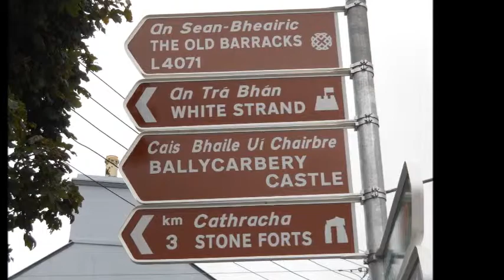Ballycarbery Castle, Ring of Kerry, Co. Kerry, Ireland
I visited Ballycarbery Castle on September 13, 2013.
Ballycarbery Castle overlooks the sea near the mouth of the Valencia River about 3km from Caherciveen in County Kerry.

The castle is in ruins, and the whole back wall has fallen down. The castle was surrounded by a defensive wall, but more than half of it has gone. You can still see the arrow slits along the remaining parts of the wall. A staircase can be seen inside one part of the wall. The ground floor of the castle had several rooms, of which only one has roof and walls intact. There are two staircases up to the first floor, one of which is still in good condition. The second floor is not accessible, as the stairs were probably against the back wall which has gone.

The present Ballycarbery Castle was built in the 16th century, although there had been an earlier building on the site since the 14th century. It was a seat of the MacCarthy Mores, but may have been occupied by their wardens the O'Connells. During the 1590, it was granted to Sir Valentine Browne in the 1590s after the death of Daniel McCarthy, but was taken back by the Macarthys during the wars between the Royalist and Confederate forces in the 1640s. Oliver Cromwell's troops severely damaged the castle in 1652 when it was attacked with cannons.